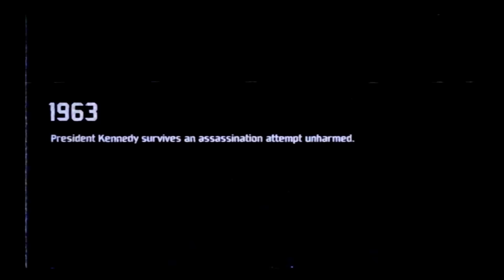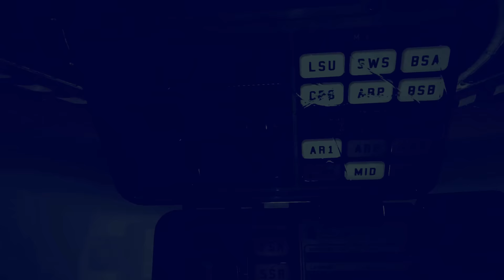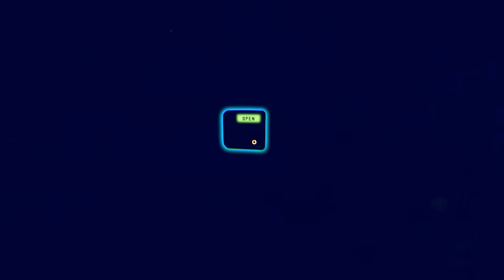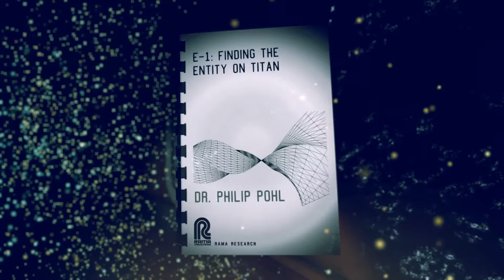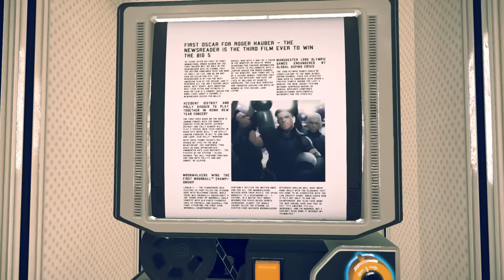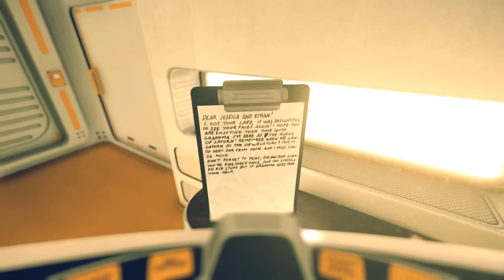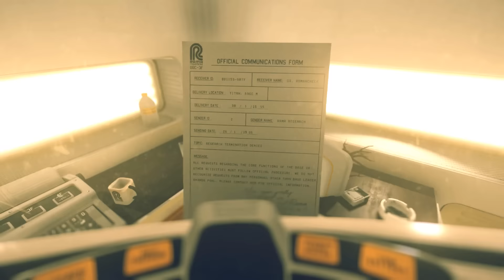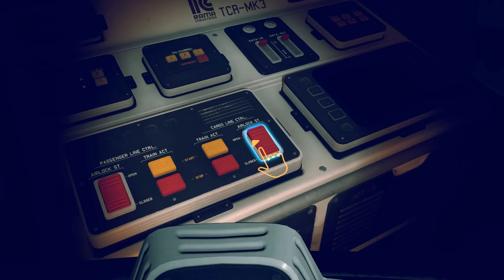► POLLEN [P·O·L·L·E·N] - Walkthrough HD - Part 1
◄No Commentary►

P·O·L·L·E·N is an atmospheric, suspenseful and highly interactive first person sci-fi exploration game set on Saturn’s moon Titan.
Inspired by science-fiction classics such as Solaris, 2001: A Space Odyssey, and the Moon, P·O·L·L·E·N’s retro futuristic world is an incredibly detailed, living-breathing environment, that feels every bit as real as the one around you. Each step in the shoes of a space mechanic will transport you into the Station M, where you can try everything you can get your hands on to solve intriguing puzzles and uncover the mysteries that lie beneath the moon’s crust.

Developer:   Mindfield Games
Publisher:    Mindfield Games0.